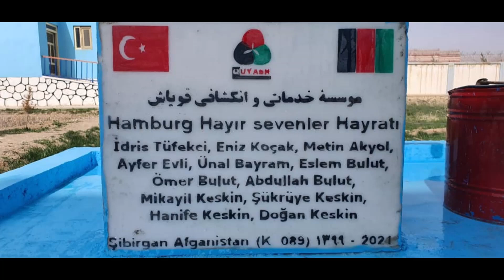İçme Suyu Hayratlarına Devam 4